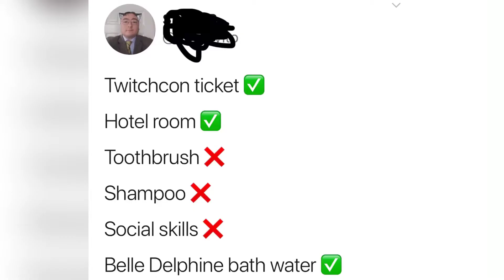THAT’S NOT SUPPOSED TO BE FUNNY!! 9-22-9-28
Ah ha ha